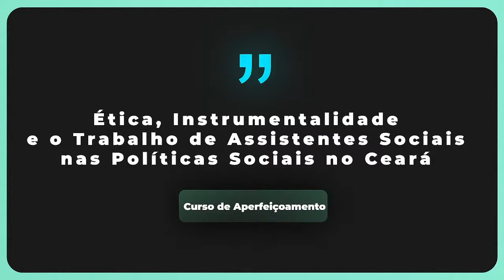Curso de Aperfeiçoamento CRESS/CE - Módulo 03: Fundamentos da Política Social.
Em conjunto com o Canal do Assistente Social, o CRESS Ceará dá seguimento ao módulo 03 do Curso de Aperfeiçoamento em Ética, Instrumentalidade e o Trabalho de Assistente Social nas Políticas Sociais no Ceará, com a temática de Fundamentos da Política Social, com a professora palestrante Dra. Elaine Behring.